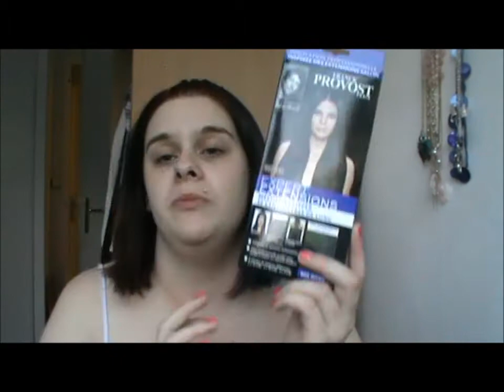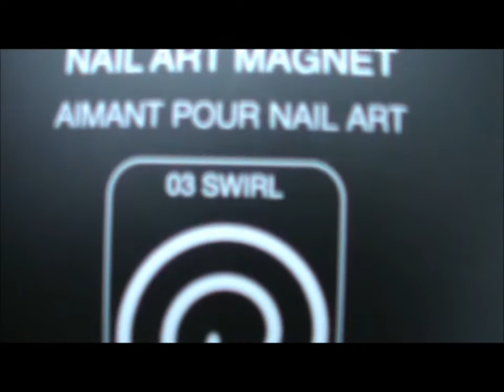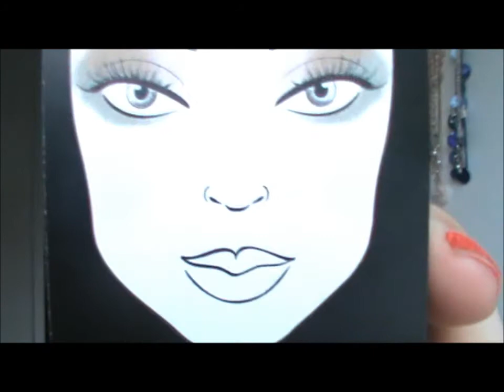Encore des achats